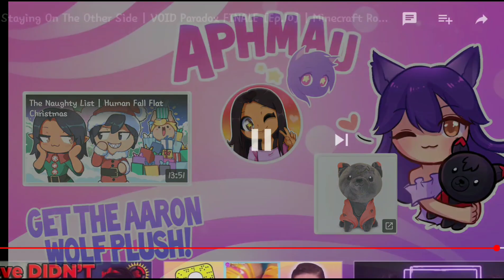NEVER BEFORE SEEN REACTION THAT IS TOTALLY NOT BORING!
Want to help me make better content? Want to help wounded veterans of war?